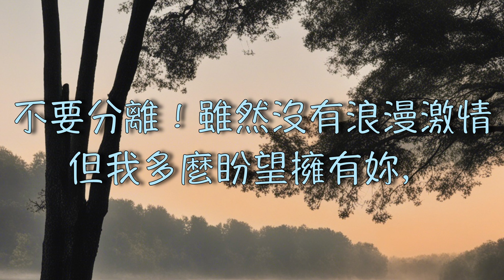【經典復刻17黃舒駿（一）】黃舒駿 給她的信 （ 歌詞字幕版 ）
小玲：
思念著妳，我忍不住又提筆，用美麗又寂寞的心庵信。
是否已經悄悄放下妳的決定，我今生所有的心情是妳。
牛郎織女在雲端哭泣，淚水卻聚成人間一池青綠，
讓對對鴛鴦忘情遊戲，淒美的愛，只是電影的話題。
不要分離，雖然沒有浪漫激情，但我最真摯的心已經給妳。
雖不願意，但我尊重妳的決定，也許天堂的縮影如今已去。
羅密歐茱麗葉的故事，千古戀人都願以身相許，
但他們只能永遠哭泣，淚水卻是情侶漫步的小雨。
不要分離！雖然沒有浪漫激情，但我多麼盼望擁有妳，
今生今世，深深深深地──愛妳。
等待妳的消息….. 舒舒 87.9.26